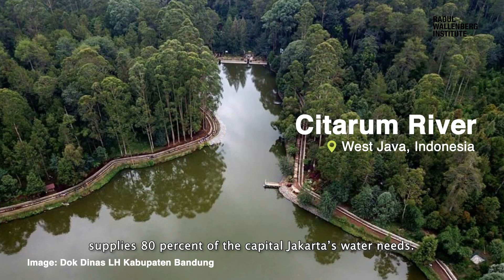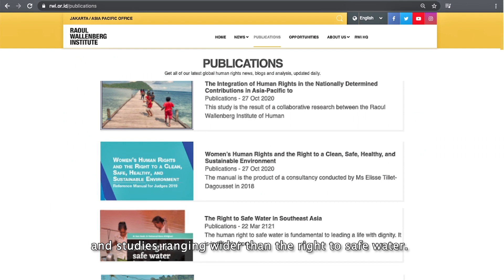Encouraging The Right to Safe Water in Asia Pacific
Wilda Octaviana Situngkir, the winner of Miss Tourism Indonesia Pageant of 2018 and Miss Supranational Indonesia of 2018, wanted to share her knowledge on the importance of The Right to safe water and water use in our daily life and the availability of hygienic water throughout Asia Pacific. She encouraged us to be more aware of our environmental condition, particularly the river.
RWI’s campaign supports this cause and aims to educate on the importance of healthy and safe water and the rights for healthy and safe water.

The Raoul Wallenberg Institute is a research and academic institution.
We combine evidence-based human rights research with direct education, together with our partners, to bring changes on human rights.